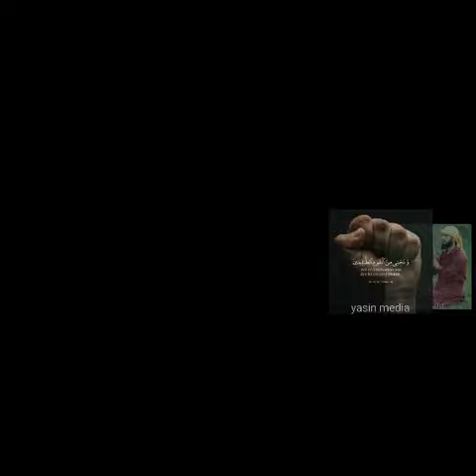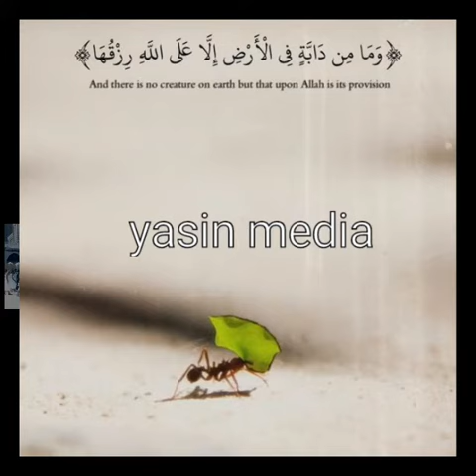قال رب اشرح لی صدری